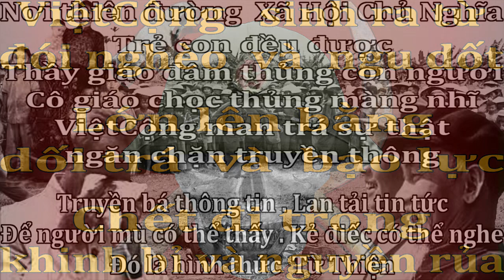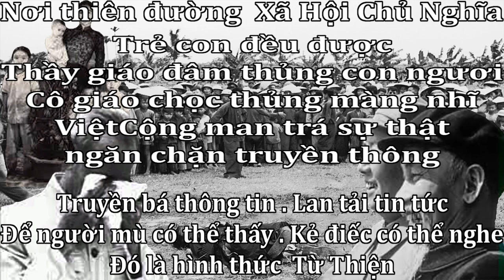Di Sản không ai muốn nhận